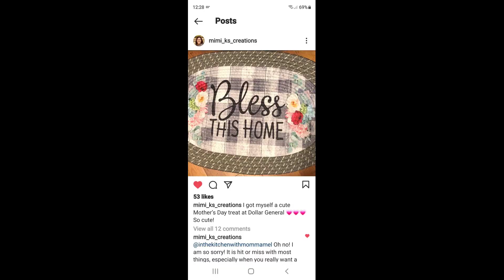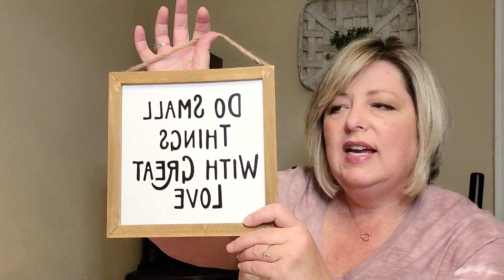Dollar General Haul - 18 Dollar General Stores In 3 Days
I hope you enjoy this Dollar General haul of goodies I acquired from 18 stores on my 3 day search for the elusive farmhouse rug.

Kim’s Instagram for DIY and amazing crafts and home decor

Hi and welcome to my kitchen, I am so glad that you stopped in today. I am just a simple, southern wife and momma who is passionate about all things faith, family and home. I share videos of quick and easy meals, grocery hauls, and meal plans. My goal is to create a platform that is genuine, practical and relatable. I am not a perfect wife, mom or human by any means, but I do strive to leave my corner of the world better for me having been there. I hope you enjoy my videos and are inspired to make your kitchen a welcoming place that you love. I hope my channel leaves you encouraged, smiling and feeling like we’ve just had a visit across my kitchen table. - Mel